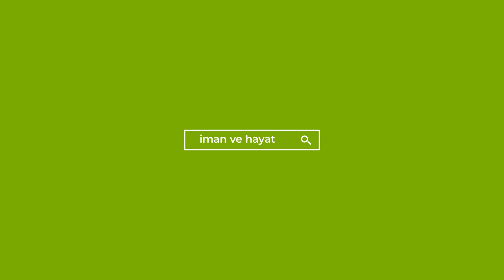(Yeni) Saliha Bir Kadının Mihri Ebu Talha el Ensari r.a